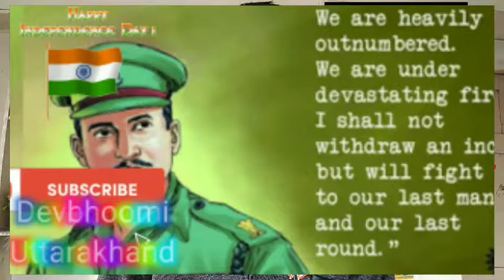भारत का गणतंत्रता दिवस || indian republic day || विश्व का सबसे बड़ा संविधान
share and subscrib devbhoomi uttarakhand
  india toursume,
 uttarakhand tourst plase, ,hindu tempal,  1000 year
old siva ,

विश्व का सबसे बड़ा लिखित संविधान।

26 जनवरी को हमारे देश में गणतंत्र दिवस के रूप में मनाया जाता है। हम सभी देशवासियों को भारत का नागरिक होने का गर्व है। 26 जनवरी 1950 को हमारा देश एक प्रजातान्त्रिक गणतंत्र देश बना था। इस दिन हमारे देश में संविधान लागू हुआ था। भारत में हर स्कूल, कॉलेजो या ऑफिस में हर जगह बहुत उत्साह के साथ इस दिन को मनाते हैं।

Abuot this chenal
हेलो दोस्तों मेरी इस चैनल के माध्यम से आपको भारत के सभी टूरिस्ट प्लेस और भारत के सभी त्योहारों के बारे में जानकारी मिलेगी जो कि पूरे विश्व में विख्यात है भारतीय  संस्कृति को आगे बढ़ाने की कोशिश मेरे यूट्यूब चैनल के माध्यम से मेरे चैनल को सब्सक्राइब कीजिए और चैनल को ज्यादा से ज्यादा लोगों तक शेयर कीजिए जय देवभूमि जय उत्तराखंड

English
Hello friends, through this channel, you will get information about all the tourist places in India and all the festivals of India which are famous all over the world. Indian practice. It is an effort to further the culture.  Do and share the channel to more and more people Jai Devbhoomi Jai Uttarakhand